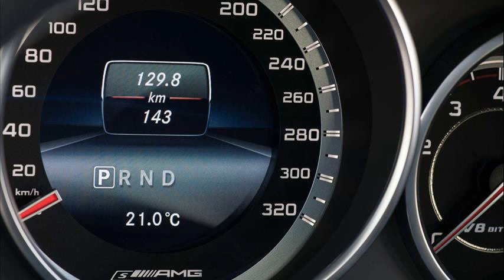mercedes-benz e63 amg estate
mercedes benz e63 amg estate 2013
mercedes benz e63 amg wagon
mercedes benz e63 amg for sale
2010 mercedes-benz e63 amg estate